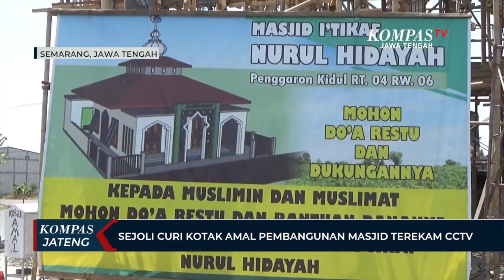Terekam CCTV! Sejoli Curi Kotak Amal Pembangunan Masjid di Semarang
SEMARANG, KOMPAS.TV - Aksi pencurian kotak amal dilakukan sejoli berboncengan sepeda motor terekam kamera pengawas jalan, aksi ini terjadi pada hari Sabtu (9/9/2023) dini hari. Ketua RT setempat, Slamet Priyadi ,mengatakan, secara leluasa salah satu orang yang membonceng kendaraan bermotor mengambil kotak amal pembangunan Masjid Itikaf Nurul Hidayah di Jalan Kyai Morang, Penggaron, Pedurungan, Semarang, Jawa Tengah, yang terletak di pinggir jalan.

"Di CCTV itu pelakunya dua orang. kotak amal ini ditaruh di pinggir jalan semenjak Masjid Itikaf Nurul Hidayah dimulai pembangunannya," ungkap Slamet.

Takmir masjid Ngatmin, menegaskan, hilangnya kotak amal yang berada di pinggir jalan itu, kemudian takmir masjid dan RT setempat berusaha mencari dengan melihat kamera pengawas milik RT. Kemudian, ditemukan adanya tindak pencurian, lalu warga mencari keberadaan kotak amal dan menemukan dalam kondisi rusak di lahan kosong yang berjarak 100 meter dari tempat pembangunan masjid.

"Dibuang dilahan kosong, jauh dari jalan raya, kondisinya isi kotak amal sudah hilang, pintunya sudah dirusak," tegas Ngatmin.

Akibat pencurian tersebut, takmir masjid melaporkan ke Polsek Pedurungan. Pihak takmir berharap, dua orang pelaku segera mengembalikan uang yang akan digunakan untuk pembangunan masjid tersebut.